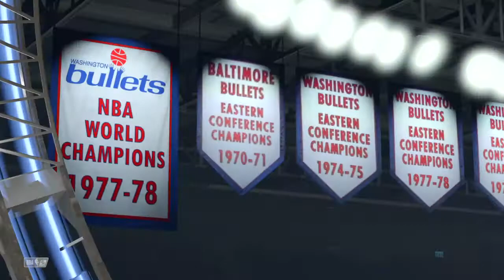Los Angeles Clippers vs. Washington Wizards NBA2K21 MyLeague 2083-2084